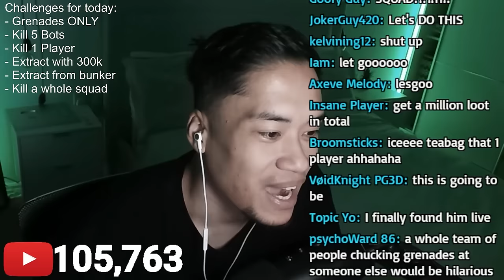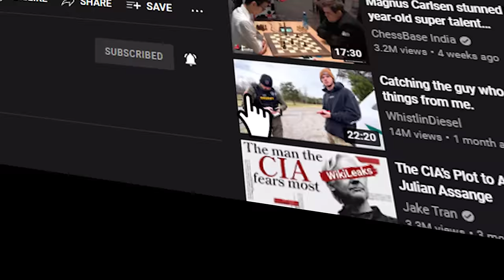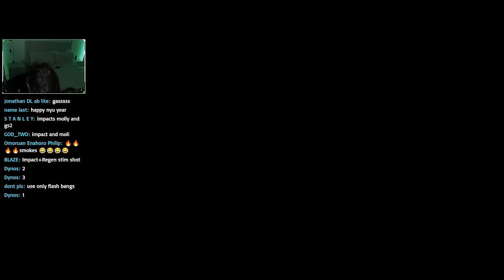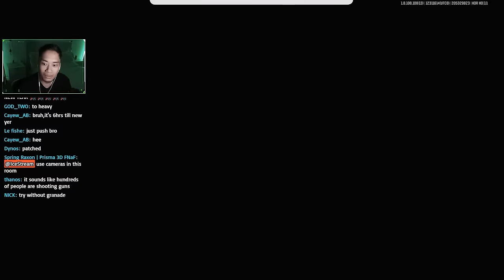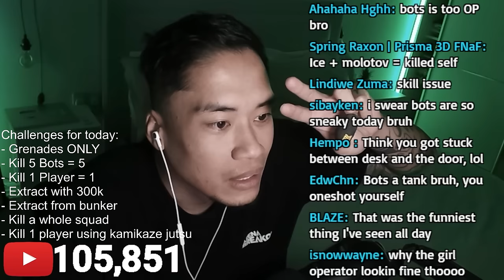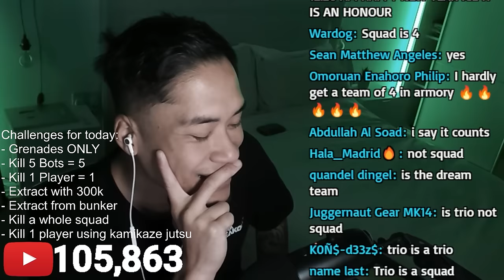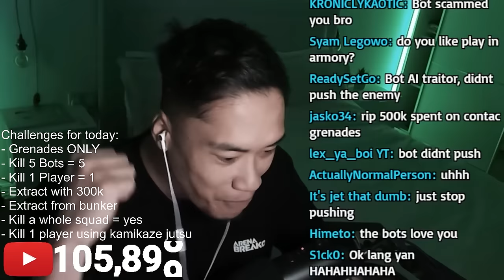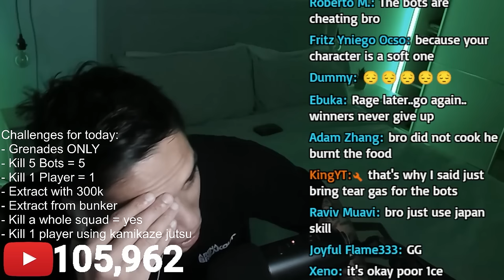The $3,000,000 Grenadier (Armory) - Arena Breakout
The day I spent $3,000,000 on Grenades Only Armory in Arena Breakout